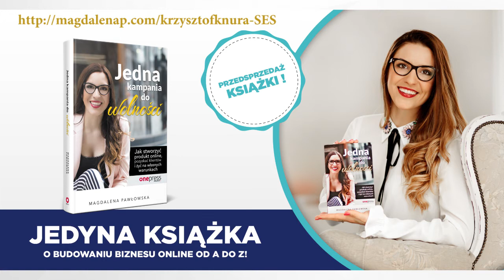Magdalena Pawłowska. Zrezygnowałam z pewnego etatu. Przedsiębiorca w BMW odc. 12 cz. 2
Zadzwoń kom. 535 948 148 lub 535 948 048

Panie też potrafią i są często znacznie lepsze od panów. Mistrzyni marketingu w damskiej odsłonie @Magdalena Pawlowska - Online Marketing

Kolejny Odcinek "Przedsiębiorcy w BMW" Odc. 11 cz. 2. Madzia zarabiała pewne 1500 zł na etacie, ale jednak to była jej bajka. Zawsze marzyła o swoim biznesie.

Zasiane ziarnko dojrzało i w pełnej odsłonie prezentuje się w najlepszym wydaniu. Ale to nie wszystko teraz Madzia dzieli się swoją expercką wiedzą w swojej najnowszej książce

) i ukazuję Wam pilnie strzeżoną wiedzę tajemną, która wystrzeli Twój biznes w orbitę. Od dziś Twój marketing i sprzedaż nie będzie taka sama.

Ja już zamówiłem a Ty? To obowiązkowa pozycja w tym roku. Tutaj wrzucisz do koszyka

Czy chcesz poznać pierwszą i jedyną taką Szkołę Ekskluzywnych Sprzedawców w Polsce?

Czy chcesz odkryć nową przestrzeń, do której otrzymujesz dostęp i masz w niej wszystko, aby stać się Ekskluzywnym Sprzedawcą ?

Czy chcesz co 1-3 dni dowiadywać się o najskuteczniejszych i najlepszych strategiach Ekskluzywnych Sprzedawców znanych od 100 lat i przetestowanych przez praktyka tego rzemiosła w realiach Polskich od 16 lat ?

Chcesz co miesiąc otrzymywać ekskluzywny produkt miękki i twardy aby móc ćwiczyć na nim swoje możliwości i przy okazji zarabiać na nim ?

Chcesz mieć możliwość uczenia się i kontaktu z najlepszymi w tym rzemiośle ?

To i więcej znajdziesz tylko w Szkole Ekskluzywnych Sprzedawców.
Czy chcesz zapisać się do niej już dziś i zacząć niezwykłą przygodę w stawaniu się Ekskluzywnym Sprzedawcą ?

Już wkrótce... Start zapisy już od 1 września. Rozpoczęcie roku
od 15 września.

Cena kursu od 1 października 6500 zł

Obserwuj i bądź czujny... Więcej info na priv.

Trochę o Krzysztofie:

Expert Od Sprzedaży Ekskluzywnych Wartości.
Krzysztof Knura - Prezes, coach, inwestor, szkoleniowiec, mentor,
wizjoner, sprzedawca premium, doradca biznesowy, mówca, właściciel i twórca między innymi takich marek jak:

Wykładowca na uczelni Asbiro.

Przedstawiona próbka jest częścią zawartości w Szkole
Ekskluzywnych Sprzedawców. Więcej znajdziesz tutaj:

Gdybyś potrzebował gotówki wejdź tutaj i się

Jeśli chcesz założyć portfel lub inwestować i zarabiać na kryptowalutach wejdź w ten link: